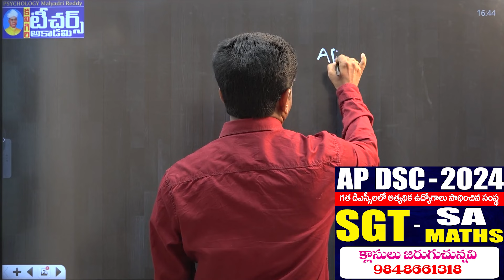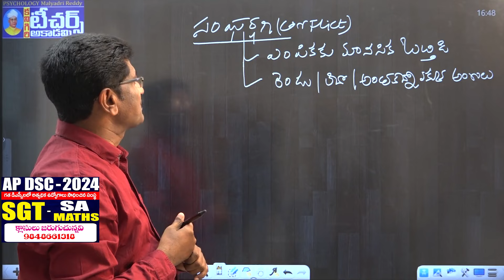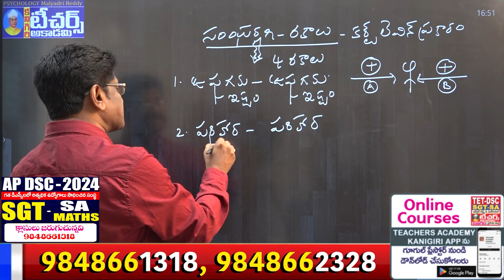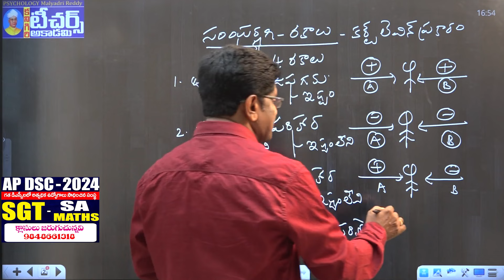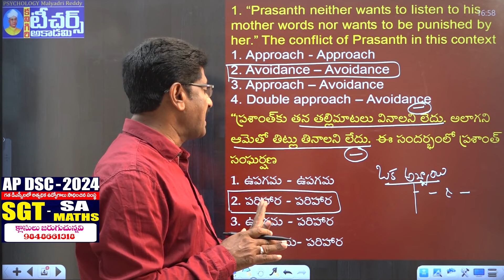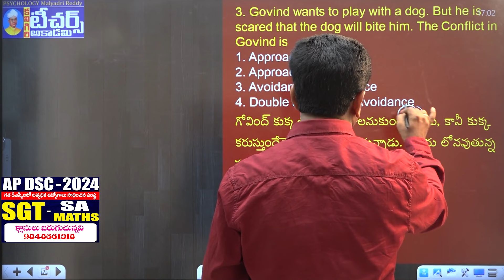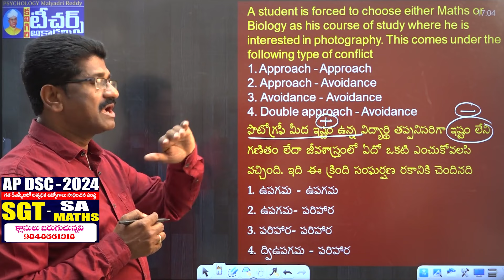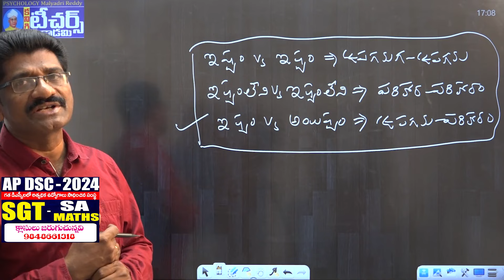TET - DSC || AP & TS || PREVIOUS BITS || PSYCHOLOGY || EPISODE -18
మీ TEACHERS ACADEMY KANIGIRI డిజిటల్ ఆన్లైన్ క్లాసులను  ఉత్తమ ఫ్యాకల్టీలచే మీకు అందిస్తుంది.

*TET – DSC , RAILWAY, SSC, POLICE, ARMY, AIRFORCE, APPSC (Group II, III, IV, Sachivalayam), BANK  మొదలైన ఉద్యోగ ఎంపిక పరీక్షలకు అత్యుత్తమ కోచింగ్ ఇవ్వబడును.
* ONLINE మరియు OFFLINE కోచింగ్ కలదు.
*అన్ని పోటీపరీక్షలకు సంబంధించిన ప్రింటెడ్ మెటీరియల్ లభించును.